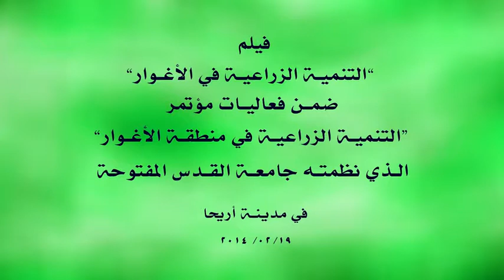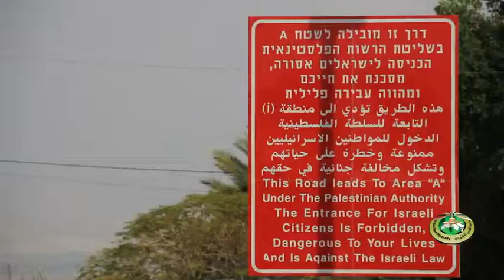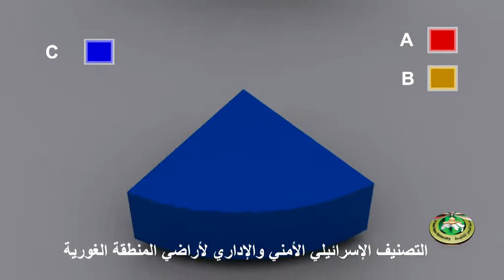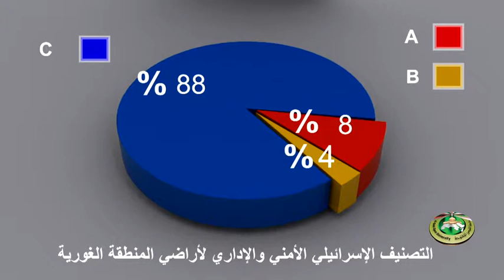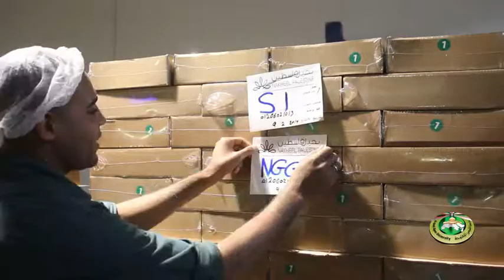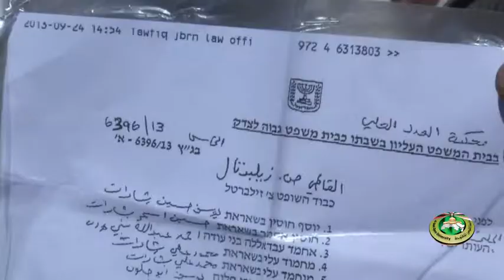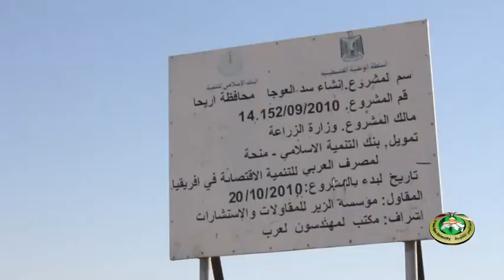فيلم التنمية الزراعية في الاغوار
Al Quds Open University